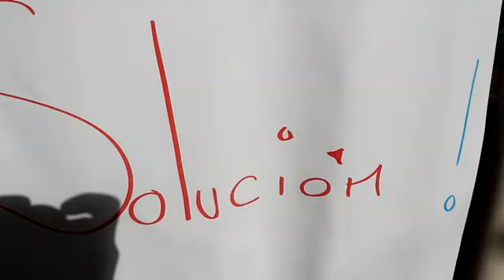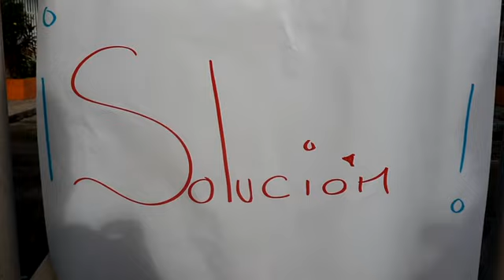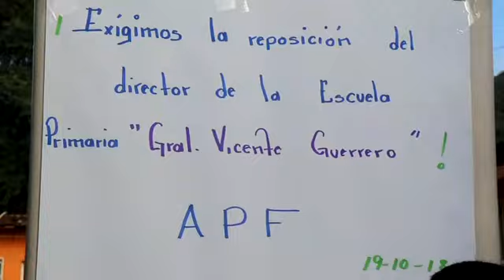Padres de familia cierran la primaria Vicente Guerrero de Nuxco al cumplir 8 meses sin director